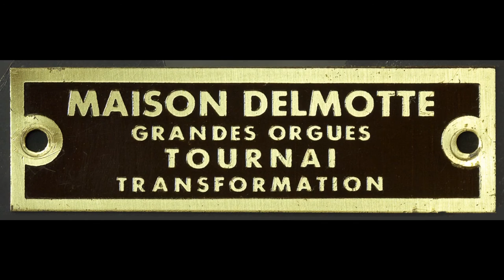Max REGER, Benedictus, op. 59 nr. 9, par Luc De Vos à Dinant.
Exécution en concert le 17 juillet 2016 en la collégiale N.-D. de Dinant.

Le programme était entièrement consacré à Max Reger (° Brand / Bavière, 1873 ; † Leipzig, 1916) :
–  Preludium, op. 59 nr. 1  (1901)
–  Pastorale, op. 59 nr. 2  (1901)
–  Benedictus, op. 59 nr. 9  (1901)
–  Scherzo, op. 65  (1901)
–  Toccata, d-moll, op. 129 nr. 1  (1913)
–  Fuge, d-moll, op. 129 nr. 2  (1913)
–  Melodia, B-dur, op. 129 nr. 4  (1913)
–  Dankpsalm, op. 145 nr. 2  (1916)
–  Improvisation aus Zweite sonate d moll, op. 60, Allegro con brio (ma non troppo vivacissimo)  (1901)

L’exécution nécessita 288 changements de registration !  Remerciements à l’assistant de registration, Jean-Luc Lepage, organiste-titulaire et organisateur.

Enregistrement réalisé grâce à la fonction « replay » en septembre 2016.  Une partie du Scherzo a été remplacée par une version en répétition suite à un problème de décalage de registration survenu lors du concert.

L’orgue a été construit par Louis Lemercinier (Namur) en 1924 (transmission mécanique et sommiers pneumatiques à cônes, dans la tradition de son maître Xavier Wetzel).
Delmotte le modifie en 1966 (e.a. électrification) puis modernise les commandes, et ajoute un combinateur Eltec vers 2004.  IIP/35 (31).
L’instrument est « coincé » dans une niche à la croisée du transept et l’acoustique de la collégiale ne l’aide pas vraiment.  (Orgue pas tout à fait au point : assez empoussiéré, quelques tuyaux malades, ...).

Contrairement aux enregistrements précédents de l’orgue de Dinant, on a utilisé ici des micros de type omnidirectionnel (MBHO 603 / KA100DK) pour avoir une image sonore plus large.  Plusieurs emplacements ont été essayés.  C’est en plaçant les micros côté basse nef que le rendu sonore était le plus satisfaisant, bien que l’équilibre entre claviers y soit moins bon que dans le transept.  De plus, de ce côté là, la boîte expressive est mal fermée et ne dispose que de 7 jalousies de trop petite taille, ce qui limite fort son effet.

Photos (sauf celles de Reger), montage et prise de son de L.D.V.